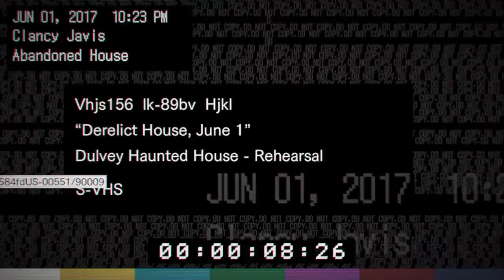Resident Evil 7 [ GETTING MY A@$ SCARED]